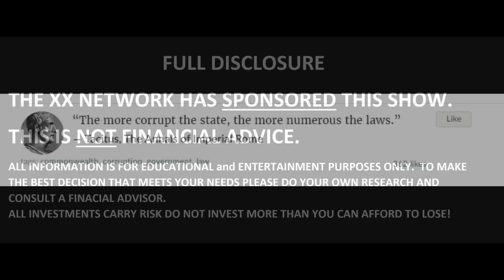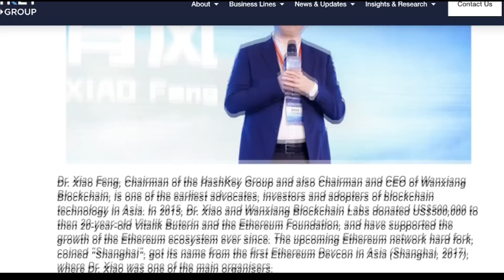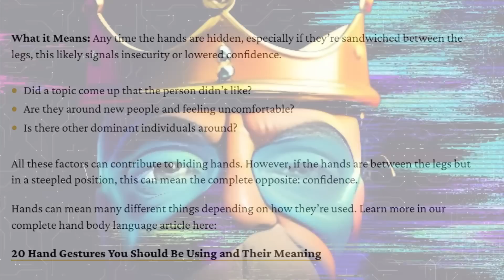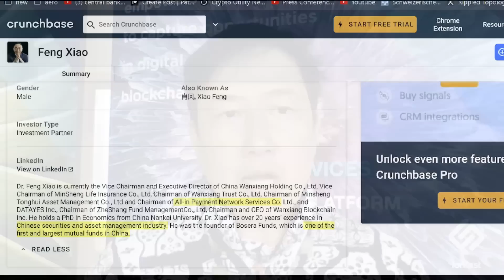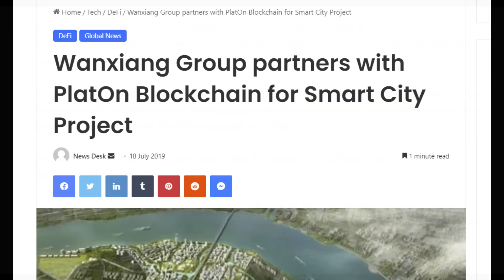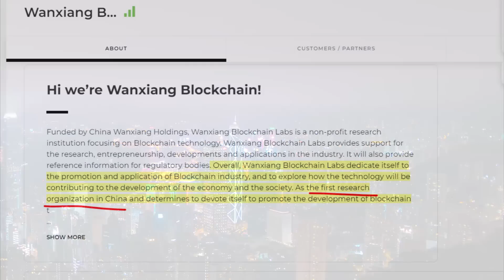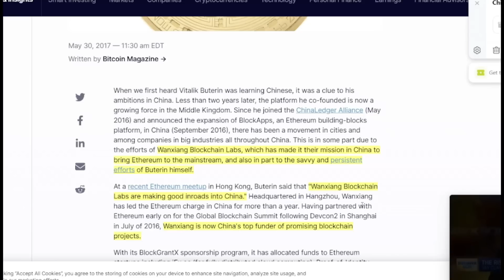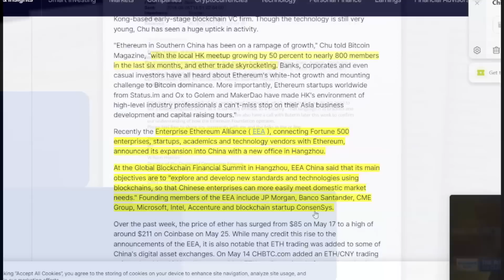GREED Cuts the Line! China FAST LANE!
Prometheum's two major investors have strong ties to China.  Dr Feng Xaio is a very well respected scholar.  He is a regulator in China and manages vast amounts of wealth for China.  Hashkey and Wanxiang Labs have sister and brother organizations that are very active in blockchain/CBDC/economic research.  The People Bank of China has used their research in the design of China's CBDC, smart cities, designs for banking, etc.

Full disclosure:

I am an investor in XRP, I have NEVER worked with Ripple the company.

I work with the XX Network meaning I am compensated for my efforts to educate.

Or Join My Crypto Utility News (weekly chats, discord access, early ad free videos, research is posted in realtime!)
dmjr.ghost.io